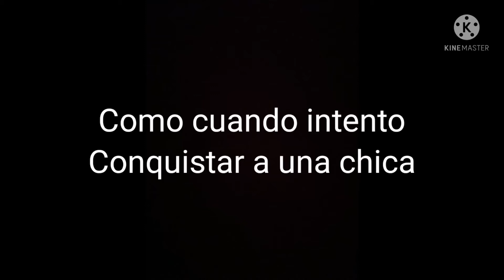Como cuando intento conquistar a una chica